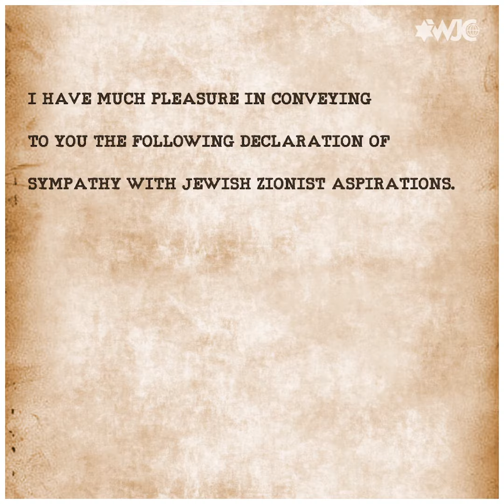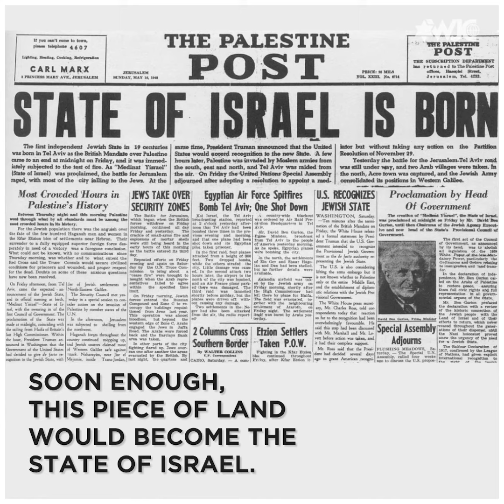The importance of the Balfour Declaration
100 years ago, the United Kingdom became the first world power to officially express support for the establishment of a Jewish state in the land of Palestine. In 1917, the historic Balfour Declaration gave hope to the Jews of Eretz Yisrael and beyond. In 2017, we celebrate this crucial letter for the groundwork that it laid.